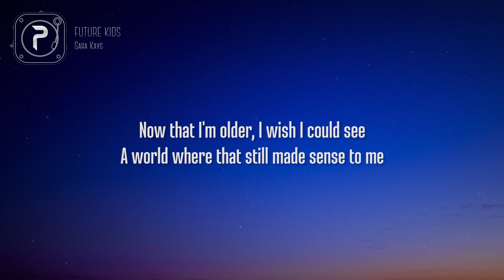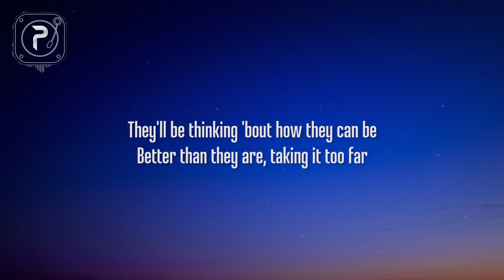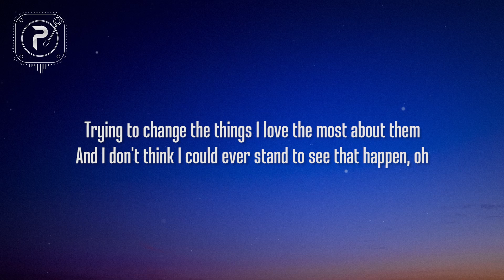Sara Kays - Future Kids (Lyrics)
picture : unsplash

Future Kids (Lyrics) :

[Verse 1]
When I was a kid, I made a book
Planning out how my future would look
I drew in pictures of houses with views
Two swings in the backyard, one pink and one blue
Now that I'm older, I wish I could see
A world where that still made sense to me

[Chorus]
'Cause if my future kids end up like me
They won't get to sleep earlier than three
They'll be thinking 'bout how they can be
Better than they are, taking it too far
Trying to change the things I love the most about them
And I don't think I could ever stand to see that happen, oh

[Verse 2]
I was too young when I picked out their names
Then wrote them at the top of every page
'Cause I didn't know I would grow up to hate
The way that I look and my size and my shape
I wish I could make sure that they never see
Themselves in the same way that I see me

[Bridge]
I'll keep the book in a safe place
'Cause I'm not quite ready to throw it away